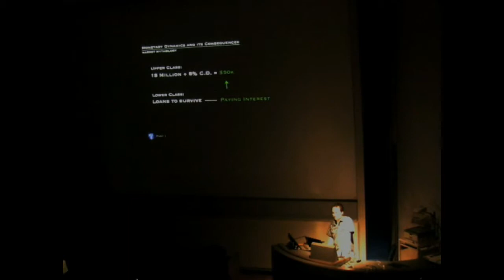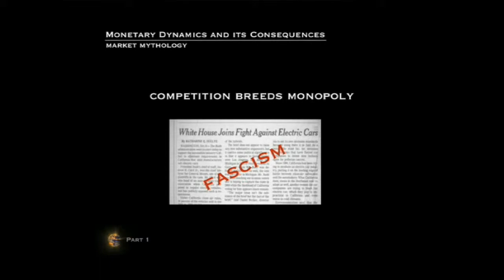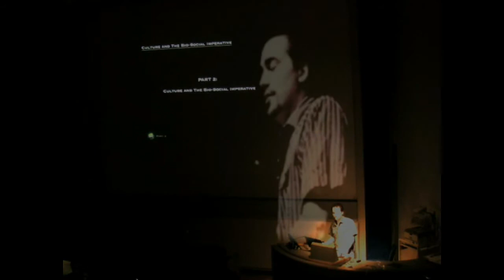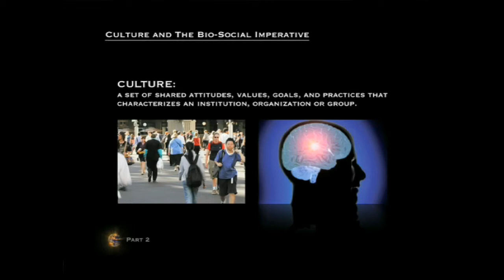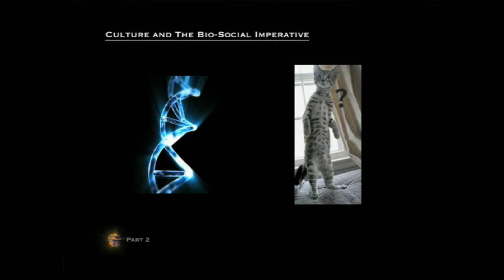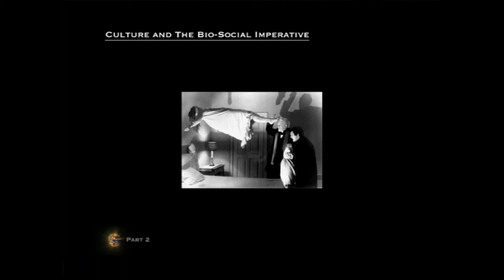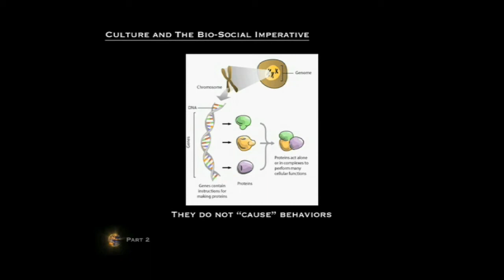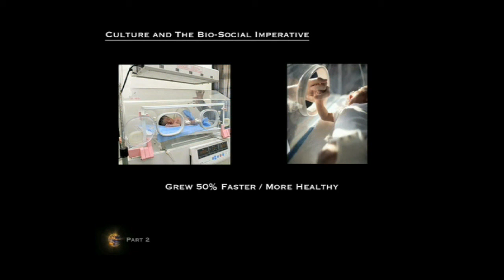Zeitgeist Movement Lecture - Where Are We Now? 6/8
This clip moves into part 2 - Culture and the Bio-Social imperative.